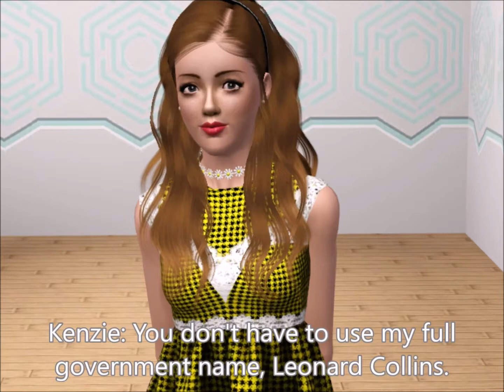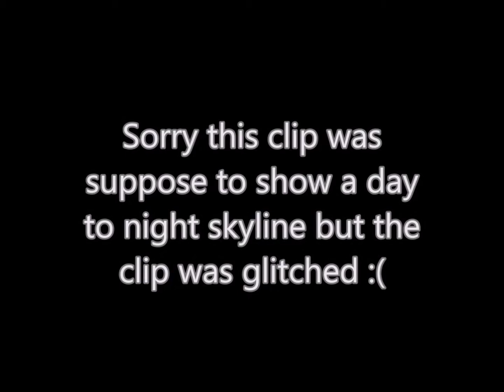Webster S4E16: Can't Get You Outta My Head (Sims 3 Series)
READ DESCRIPTION!
This is the final episode of season 4B. The final 8 episodes will continue in four weeks and they are so juicy. Anyways I hope you enjoy.

PLOT ONE
Leo wants to ask out Kenzie but he doesn't know how.

PLOT TWO
Taylor has too much on her plate when her mother tells her that they might lose their home.

PLOT THREE
Angel becomes curious about sex when finding out that Dustin isn't a virgin.